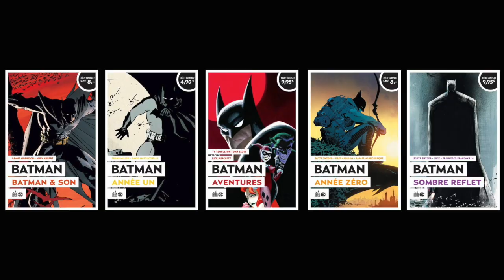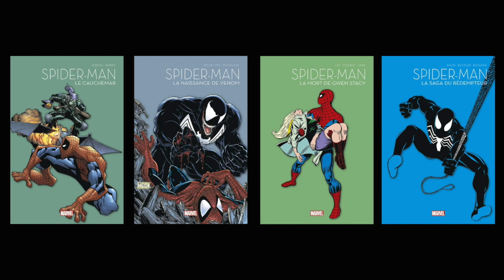La Bande Des Comics #18 : tour d'horizon des offres BD à petits prix et quiz avec Frédéric Antoine !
Pendant l'été, les lecteurs de BD de tous horizons aiment mettre un livre dans leurs bagages ou leur sac de plage. Oui mais laquelle ? Et à quel prix ?
Voyons voir ce que les éditeurs nous/vous proposent ...

La Bande des Comics c'est tous les 1ers et 4èmes samedis de chaque mois ou 100 FM si vous êtes dans l'aire toulonnaise.

La Bande des Comics c'est : Erdé (La Voix), Jérémie (Pat Le Guen), Gilles (Le Professionnel) et Rémi (Le Slasher) !

00:00 Débat
19:42 Quiz